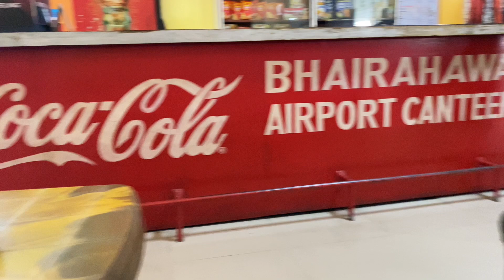Naomi ko First time budo gau visit+First flight ✈️//lucky kid//Ramailo vlog😍🥰// VLOG-16